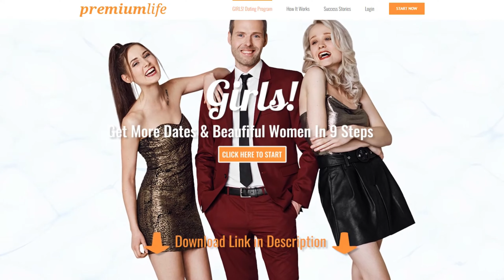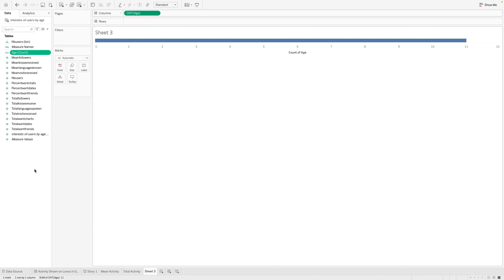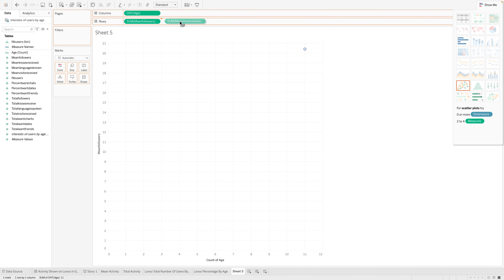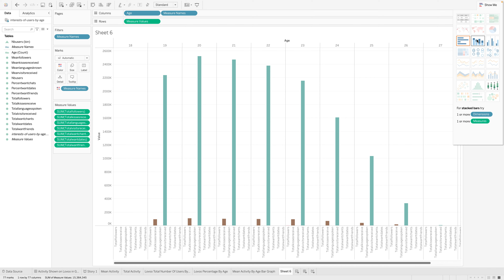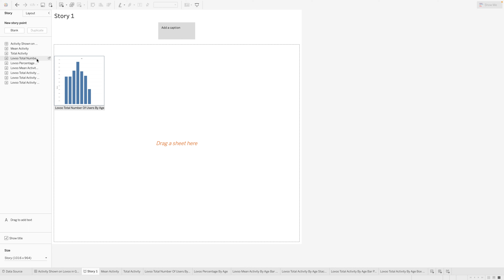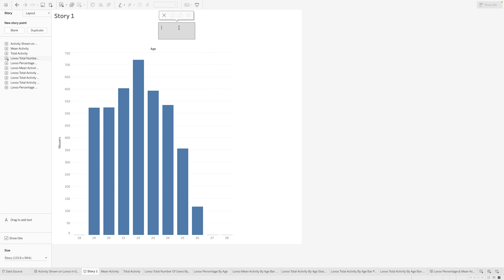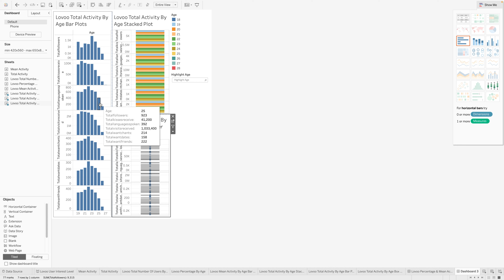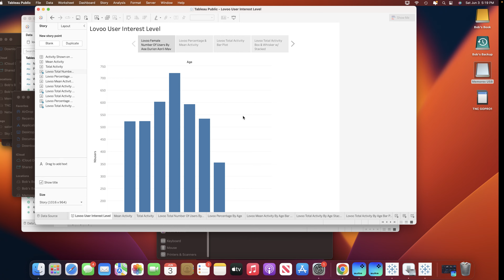Digging Further Into The Lovoo Interest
Ladies and gentlemen, let's dig into the Lovoo Interest dataset, for real this time.

This time, we have made corrections and figured out how to appropriately present our findings.